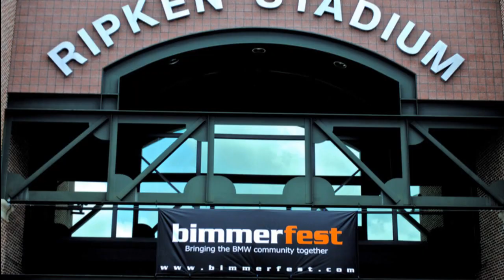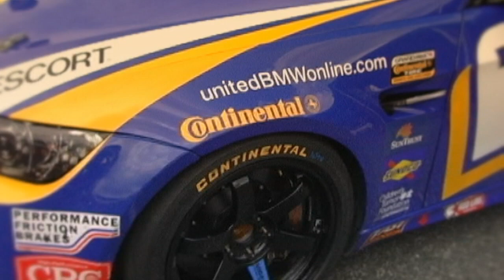BimmerFest East 2011 - BsaintMedia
August 6th BimmerFest East was held at Ripken Stadium in Aberdeen MD, there was easily over 700 cars and 1000+ people which made filming pretty hard.  I typically do not like incorporating pictures into video's but unfortunately it was the only way to make the video work.  Every time I would set up a shot some ass hat would step in front of me, so thanks!

But thanks to Jon, Ken, Jason & Cuong for their photography allowing me to put together something together.

Music Mix by Lane Aldredge